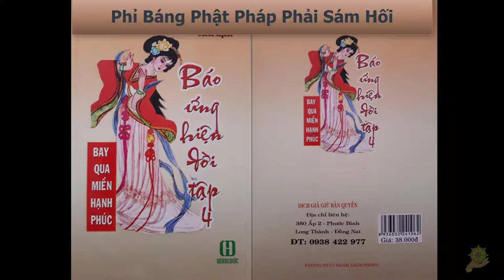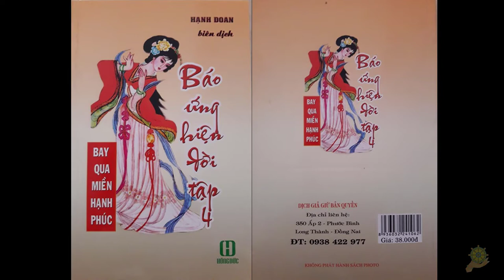17 Phỉ Báng Phật Pháp Phải Sám Hối [Báo Ứng Hiện Đời Tâp 4] - Hạnh Đoan - Bay Qua Miền Hạnh Phúc